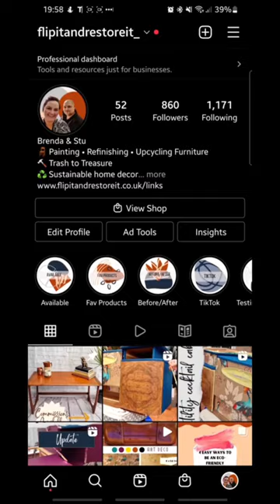Giving this dated Lebus chest of drawers a modern and glam makeover 🎉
This sad looking chest of drawers made by Lebus got a modern makeover with some black, dark blue and gold!

Thanks for taking the time to watch our video. Please comment and let us know what you enjoyed about the video - we love engaging with you! Brenda & Stu xx

// FOR MORE FURNITURE FLIPPING INSPIRATION

🚛 Our Amazon Wishlist:

Please note that we are not professional woodworkers or painters. If you decide to  complete a project you have seen on our channel, this is at your own risk. We do not take responsibility for any harm or injury you may incur. Above all else, please BE SAFE! Always read the product instructions and follow all manufacturer safety recommendations when working with products or equipment.